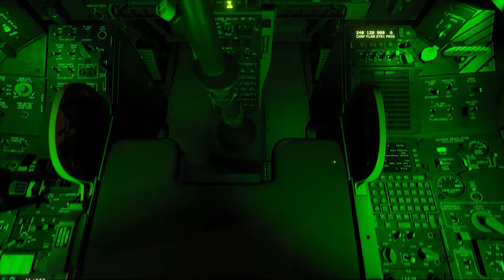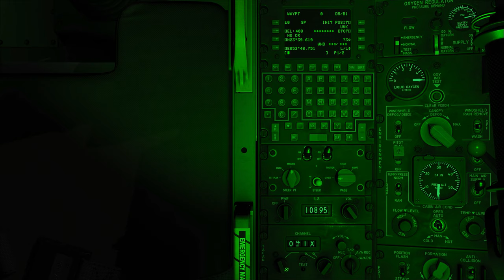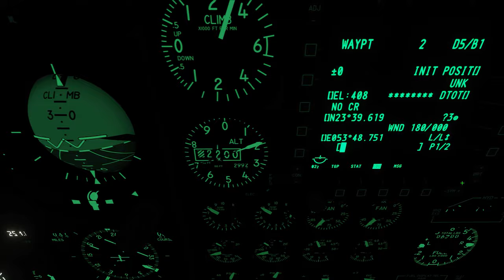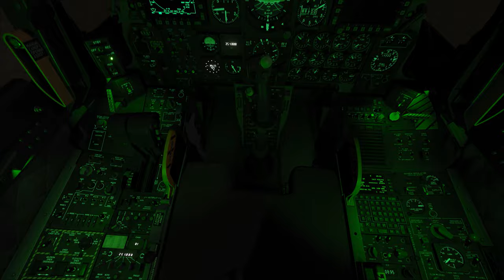DCS World:A-10C Warthog NIGHT AIR TO AIR REFUELING_/PT-BR_VÍDEO 1578